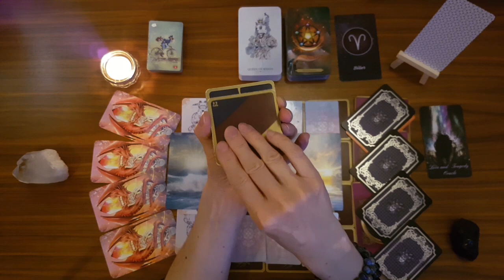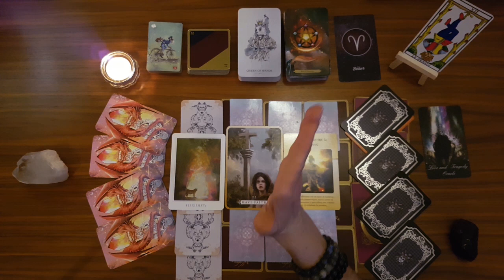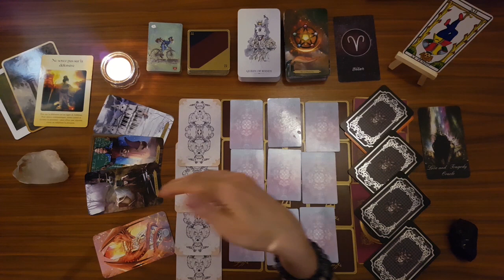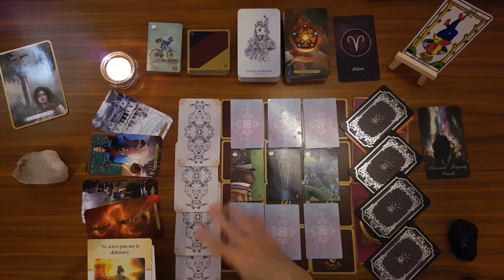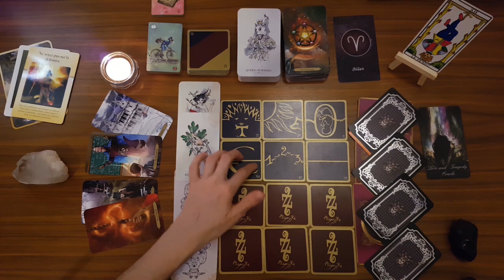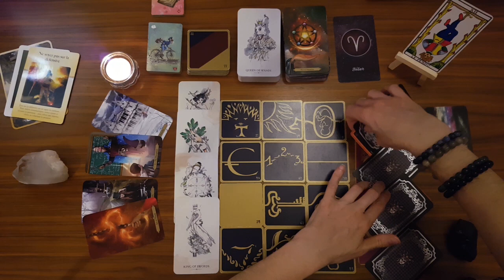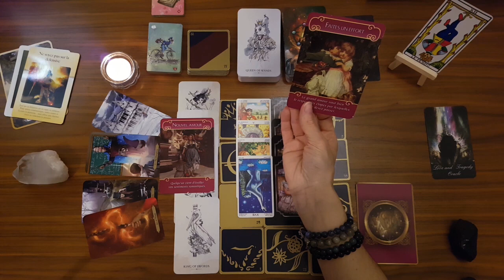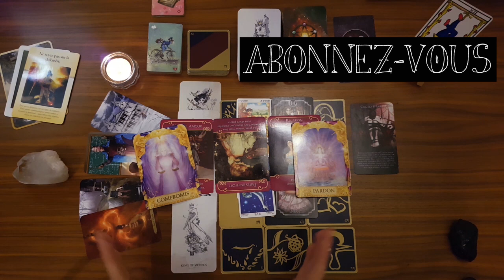♈ Bélier Avril 2021 ~ Être aligné(e) avant des changements concrets.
Hello les Bélier,

Voici vos énergies pour le mois d'Avril 2021. Je vous souhaite un très joli mois d'Avril

Merci à toutes et à tous pour vos commentaires que j'adore lire, pour votre soutien et vos likes 😘

➡️ Si vous souhaitez une guidance personnalisée, pour comprendre vos atouts, vos blocages et savoir ce que les mois à venir vous réservent, contactez-moi par mail.➡️ . Je prends 50€ pour une heure de guidance par téléphone, le paiement se fait par Paypal uniquement.

➡️ Lien vers ma cagnotte Paypal si vous souhaitez faire un DON pour l'achat de tarots, livres, oracles et bougies (merci beaucoup, n'oubliez pas de me laissez votre adresse mail sur Paypal en commentaire pour que je puisse vous remercier)

Je vous souhaite un beau mois d'Avril

💝😇🌞Marie-Line